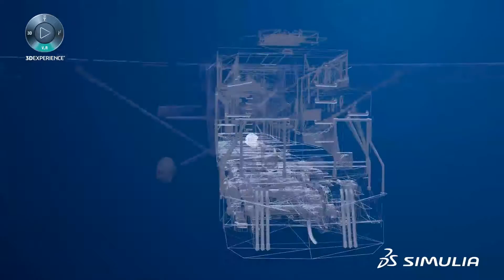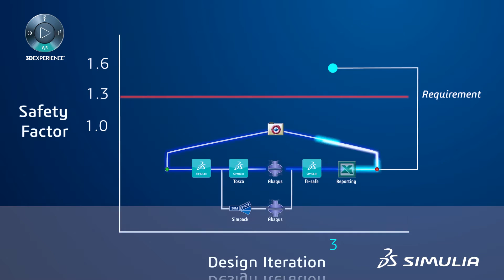Durability by Design: Crankshaft Analysis with Simpack, Abaqus, Tosca and fe-safe